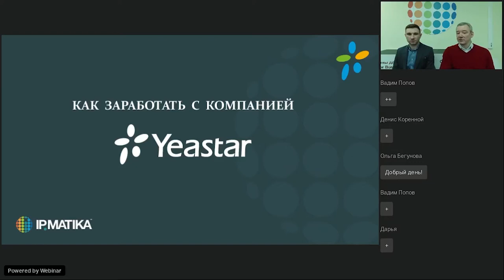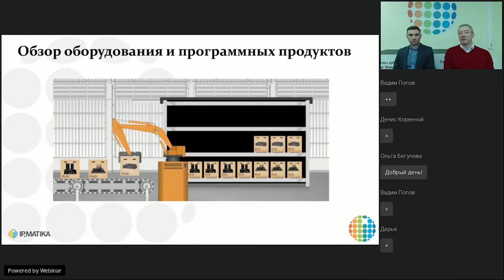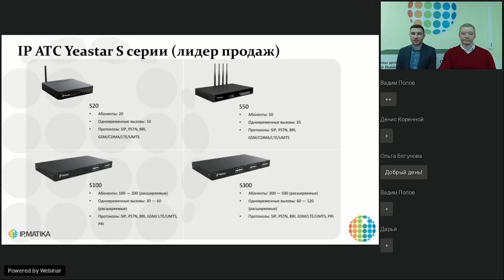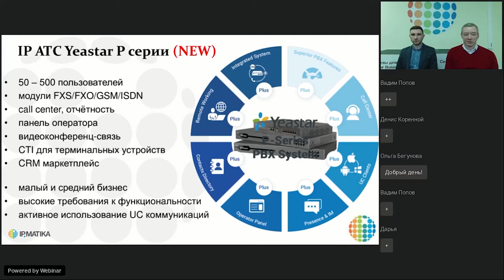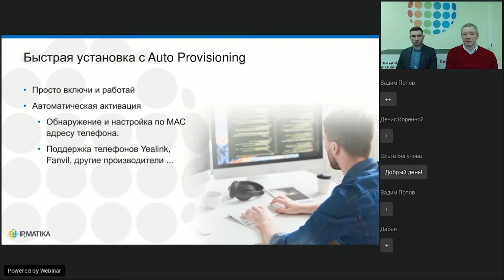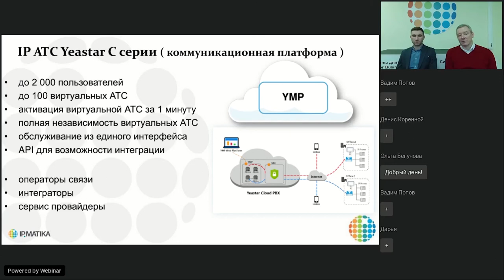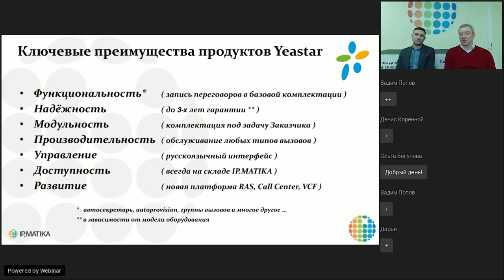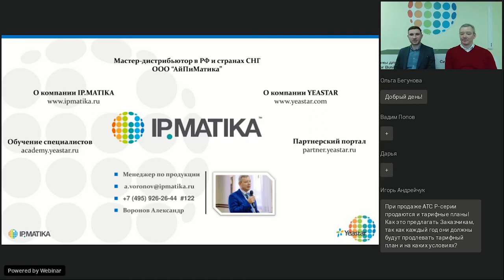Вебинар "Как заработать с компанией Yeastar?"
25 февраля 2021 года пресейл-инженер Эдуард Макаев и продакт-менеджер по VoIP-решениям Александр Воронов провели вебинар "Как заработать с компанией Yeastar?".

Слушатели вебинара узнали о:
- продуктовой линейке компании Yeastar;
- новых продуктах, в том числе, IP-АТС серии P;
- планах по обновлению линейки оборудования Yeastar 2021;
- мероприятиях по обучению;
- партнерской программе Yeastar, возможностях повышения статуса партнера, получения более выгодных скидок и бонусов;
- действующих промо-программах.